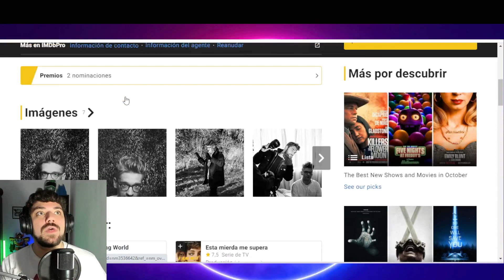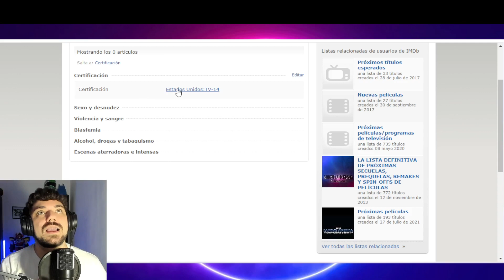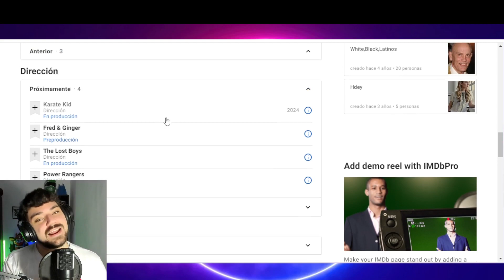¡Impactante! Power Rangers vuelve +14 ¿Qué estará permitido en este REBOOT?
Unanse al nuevo grupo de telegram oficial de Nicknews

Compra mi libro NEXUS LA SECTA